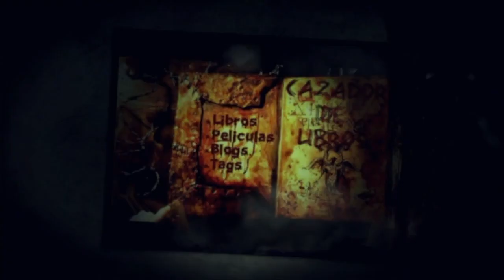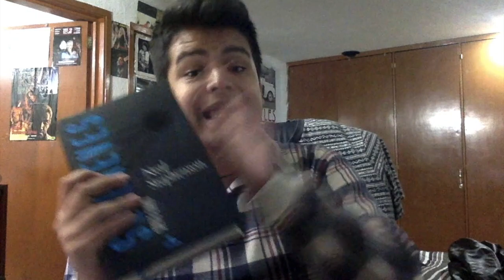El libro que me tomo 2 años leer SEVENEVES - Neal Stephenson (reseña)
Un libro que nunca creí terminar.